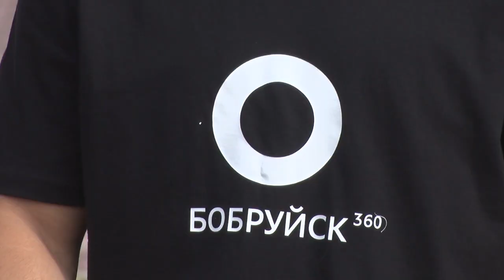Настоящий Вело Бум!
В минувшие выходные, любители двухколесного транспортного средства, в буквальном смысле, оккупировали городской парк.